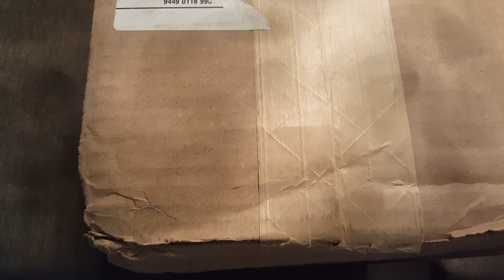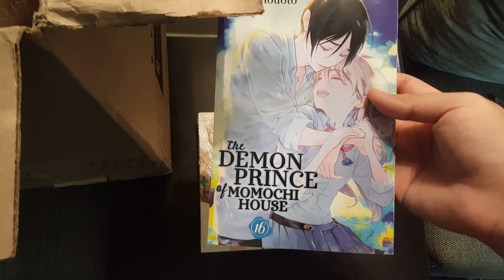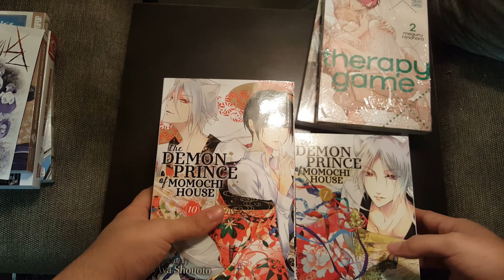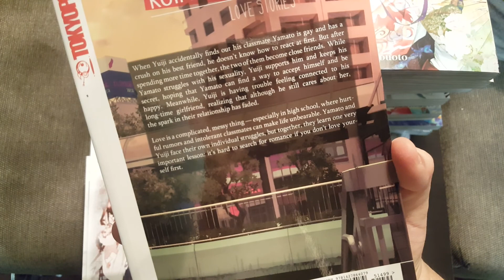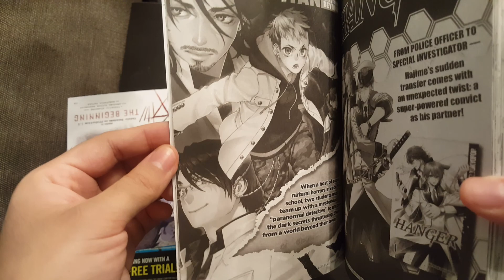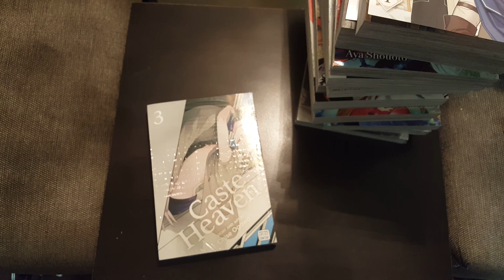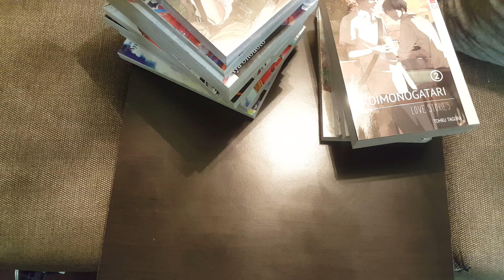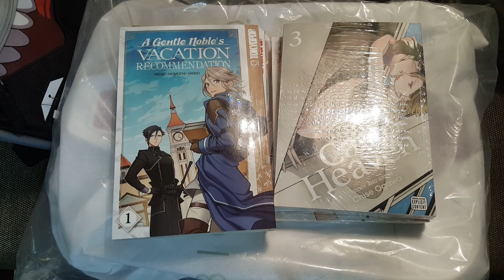Rightstuf Unboxing #43 (They failed me\\ -__-)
Hello!
Finally got some new RS stuff... although they disappointed me yet again. sigh...

Unboxing contains;
Canis -Dear Mr.Rain- v1
Koimonogatari v2
Therapy Game v2 !defective version! - will have to purchase again... :(
The Demon Prince of Monochi House v7-16 ~complete~
Caste Heaven v3
A Gentle Noble's Vacation Recommendation v1

Others:
Tokyo Ghoul - Kaneki Mask Backpack
Gundam Backpack